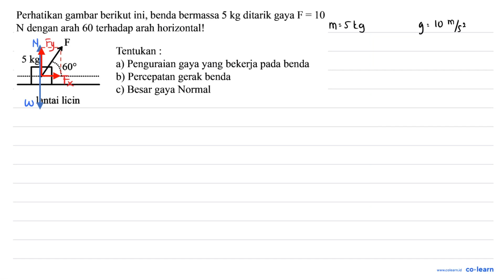Perhatikan gambar berikut ini, benda bermassa 5 kg ditarik gaya F 10 = N dengan arah 60 terhadap ...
Perhatikan gambar berikut ini, benda bermassa 5 kg ditarik gaya F 10 = N dengan arah 60 terhadap arah horizontal! 1 Tentukan 5kg a) Penguraian gaya yang bekerja pada benda 60" b) Percepatan gerak benda c) Besar gaya Normal lantai licin

Topik atau Materi: Hukum Newton Tentang Gerak - Hukum Newton - Mekanika - Fisika Kelas 10 SMA -

Sumber Soal: Fisika primalangga.com SMA , N/A

00:00 : Bedah Soal
01:00 : Konsep, rumus dan pengertian Hukum Newton Tentang Gerak
01:18 : Langkah penyelesaian soal
02:00 : Jawaban akhir
02:30 : Penutup